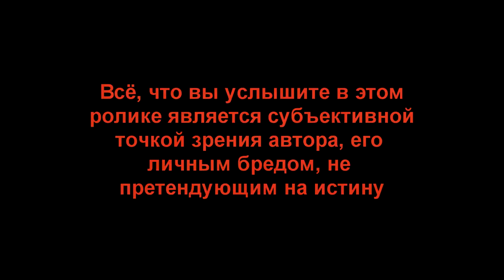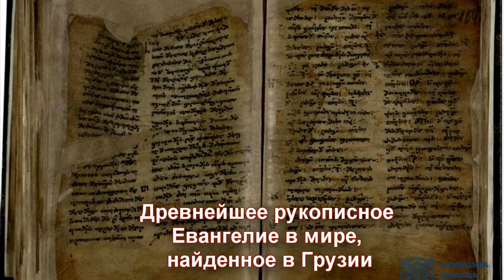😲 Почему сейчас нужно критиковать Россию 🌲